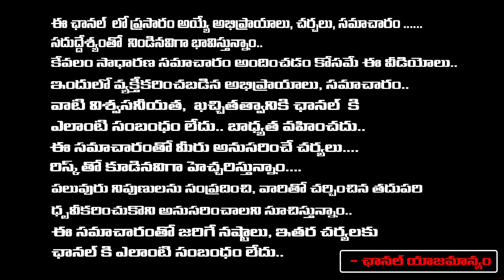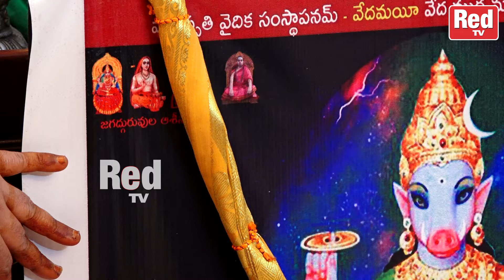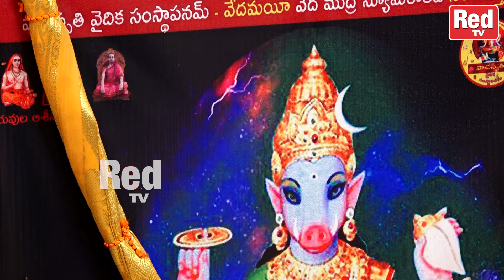స్రవంతి గారి ఆధ్వర్యంలో వారాహి అమ్మవారి హోమం | Sravanthi | Varahi Ammavari Homam | Red Tv Bhakthi